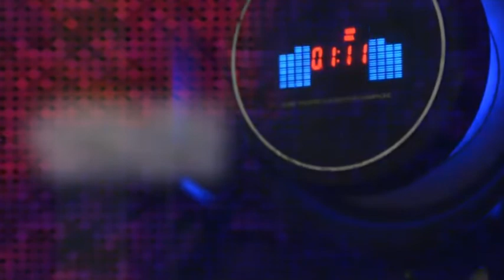Baqiyat at 1